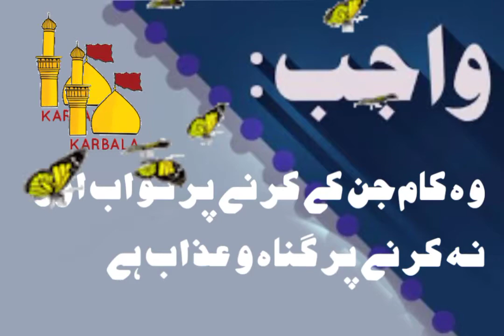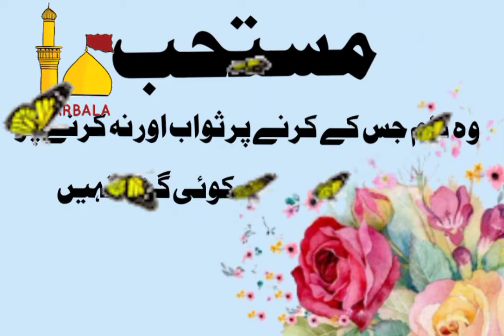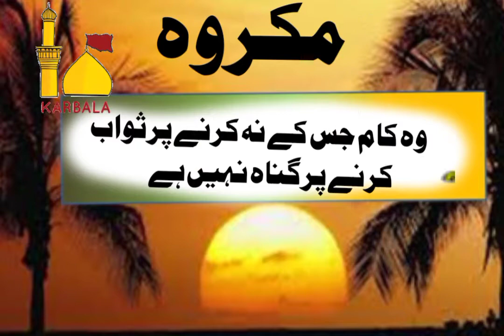ehkam shariat | ehkam khamsa | rules and regulations of islam | احکام شریعت |احکام خمسہ